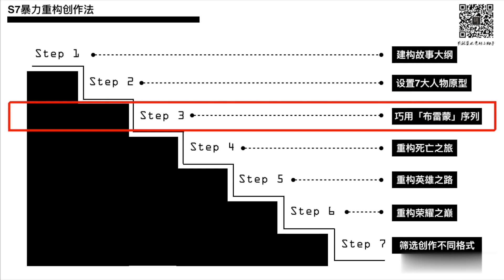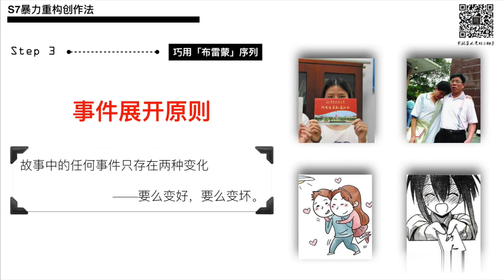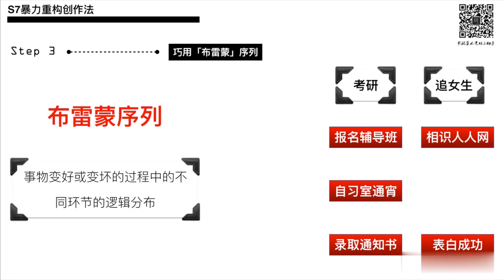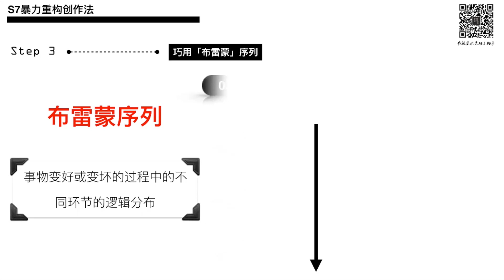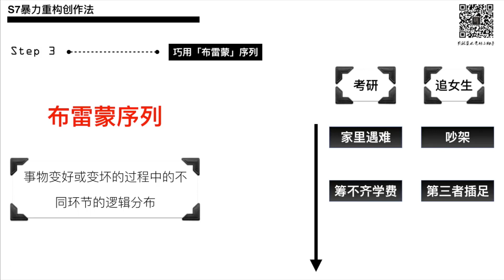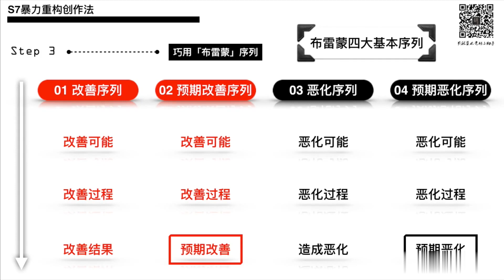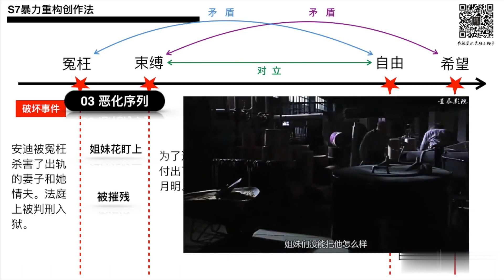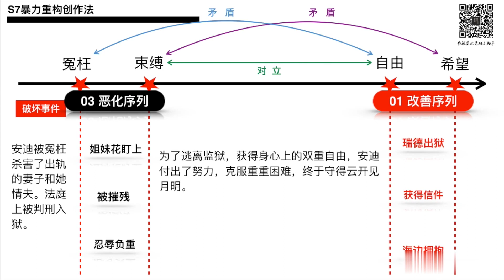【考研】编剧黑科技丨S7暴力重构创作法「3」上